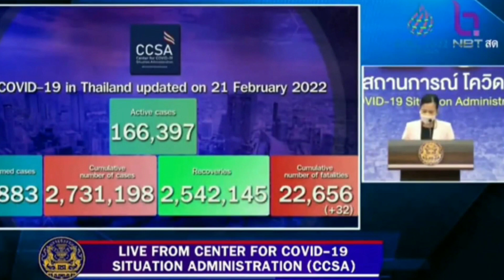Thailand Pass: Officials to Decide on Lifting Travel Restrictions, CCSSA highlights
The CCSSA Met today after canceling last week's meeting.